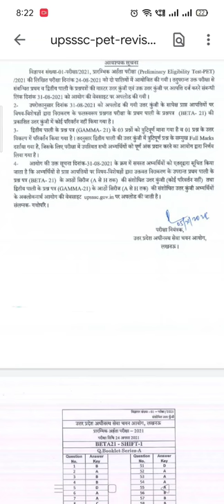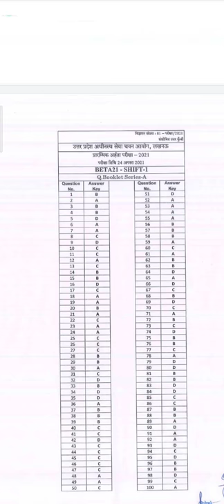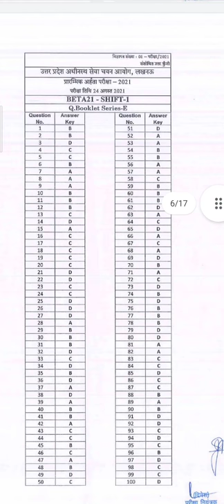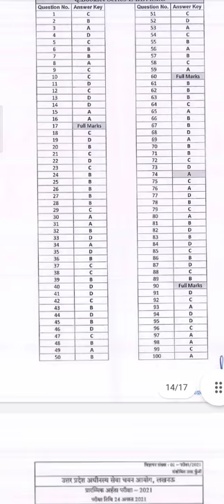UPSSSC PET REVISED ANSWER KEY 2021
🔴LIVE- 06:00PM DAY-1 ।। REASONING SPECIAL ।।RAGA COADING-DECOADING ।। AIRFORCE SPECIAL

Dear student we are going to start a new series for boost your speed so join and enjoy the session.

प्रिय व्यूअर अगर आप हमारे चैनल पर आ ही गए है तो कुछ देर रुकिए कोई भी क्लास शुरू करें निश्चित ही आपको हर जगह से अलग मिलेगा।

★★★कुछ अलग - कुछ बेहतर★★★

FOR AIRFORCE PRACTICE

📞 Helpline

THE SPEED STUDY

धन्यवाद 🙏🙏🙏🙏🙏🙏🙏